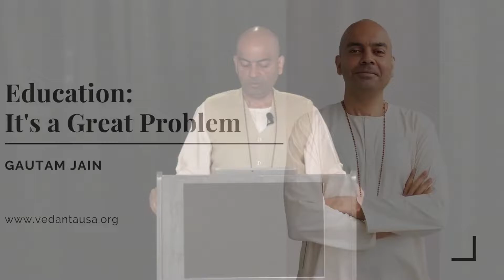The Problem with Education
The fundamental problem with education systems all over the world is that they are devastating to humanity. All the education in the world will not help you if you don’t know how to control your mind.

Watch Gautamji, senior protégé of Swami Parthasarathy, talk about the real problem with education and the education system.

Watch Gautamji live online every week teaching the practical wisdom of Vedanta and how it can help you in your daily living.